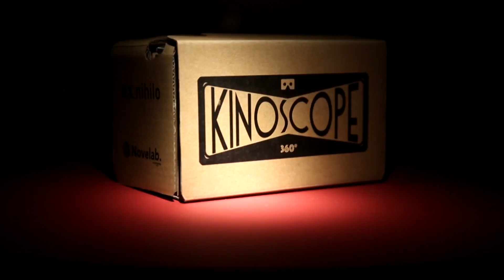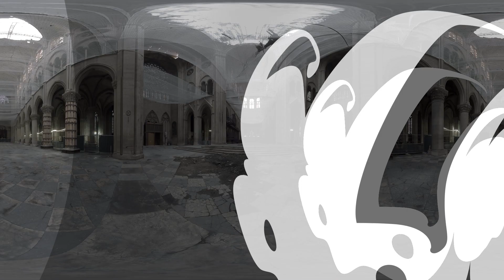Digital Autumn VR Festival 2023: Trailer of selected VR works.